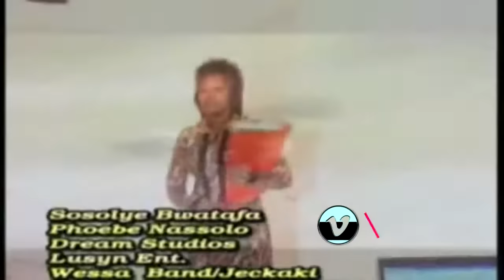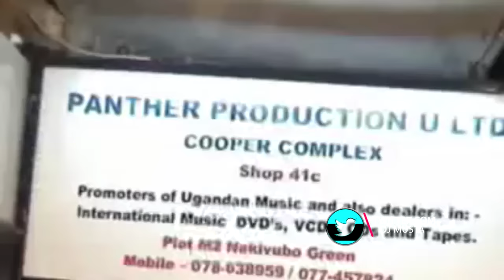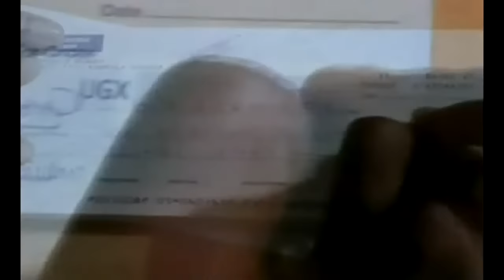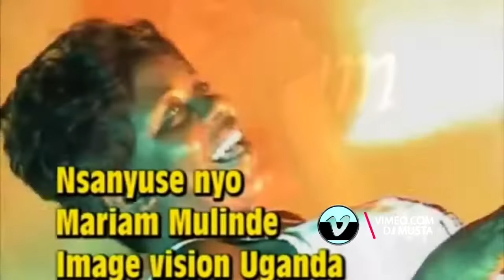Kikadde Band Nonstop (DJ Musta) From Super Star Deeajeys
TADIUS💯  Forever